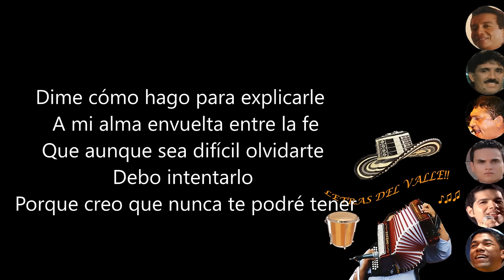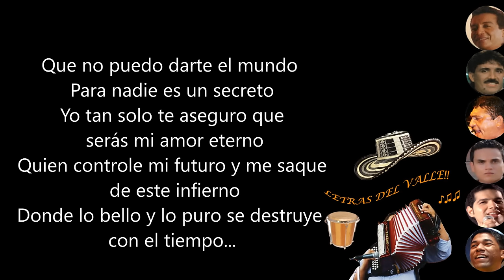Todo de Cabeza - Kaleth Morales (Letra)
Esta es mi canción de despedida
 Será lo mejor para los dos
 Pues no soy el dueño de tú vida
 y lo más grave no sé porque
 no lo entiende el corazón.

 Dime como hago para explicarle
 A mi alma envuelta entre la fe
 Que aunque sea difícil olvidarte
 Debo intentarlo
 Porque creo que nunca te podré tener.

 Si no deseas que me marche
 Demuestra que al igual que yo
 quieres amarme y que también
 te estás muriendo por besarme.

 Y así yo intentaré esperarte
 Hasta cuando decidas entregarte
 A este hombre que ha hecho
 todo para enamorarte.

 ay! porque estoy enloqueciendo
 Tengo todo de cabeza
 Te voy a seguir queriendo
 Aunque tú no te des cuenta
 Que el maldito sufrimiento
 Es quién causa mis tristeza
 Y de paso a mi conquista,
 le va quitando la fuerza.

 Que no puedo darte el mundo
 Para nadie es un secreto
 Yo tan solo te aseguro que
 serás mi amor eterno quién
 controle mi futuro y me saque
 de este infierno donde lo bello
 y lo puro se destruye con el tiempo.

 II
 AY esta es mi canción de despedida
 y lo más grave no sé porque no
 lo entiende el corazón.

 Demuestra que al igual que
 yo quieres amarme y que también

 todo para enamorarte.

 Es quién causa mis tristezas